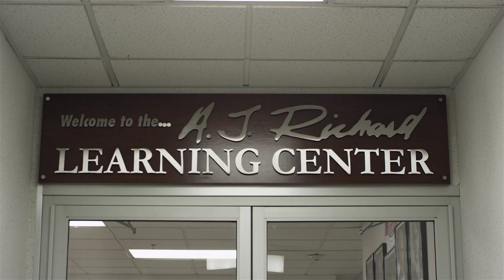P.C. Richard & Son - Learn More About The Company You Trust!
P.C. Richard & Son family owned and operated for 5 generations!